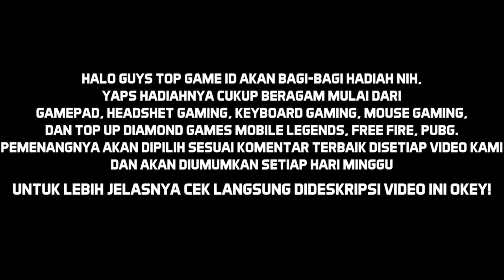Top 7 Game Truk Oleng Terbaik Grafik HD Di Android 2022 - Giveaway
Karena apabila klean memainkan beberapa game Truk Oleng terbaik ini, klean akan menemukan berbagai tantangan dan keseruan yang tidak bisa dirasakan di game yang lain loh.

Intro : 00:00